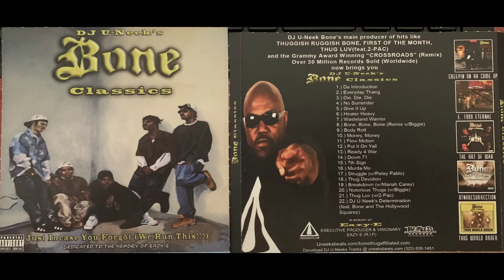Bone Thugs-N-Harmony (DJ U-NEEK'S BONE CLASSICS) (17. Struggle w/Petey Pablo) Eazy-E Ruthless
Rare CD Released Only By DJ U-NEEK.  Very Limited Pressed!  2010.  Enjoy!